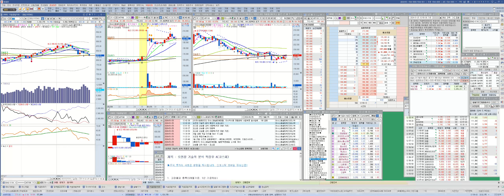영웅문4 2024 01 25 12 59 17